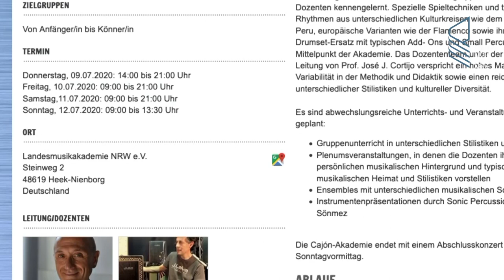Die Highlights der Landesmusikakademie NRW 2020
Von Jazz bis Alte Musik, von Nachwuchs bis reife Hobbymusiker*innen – alle sind herzlich willkommen.